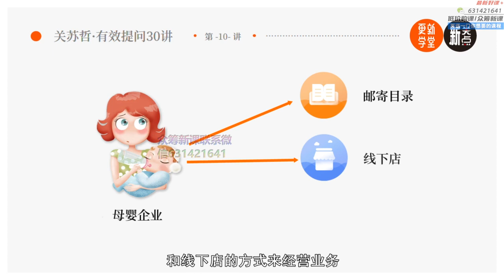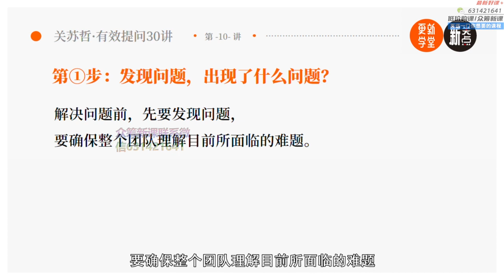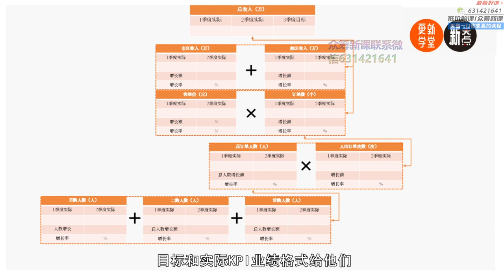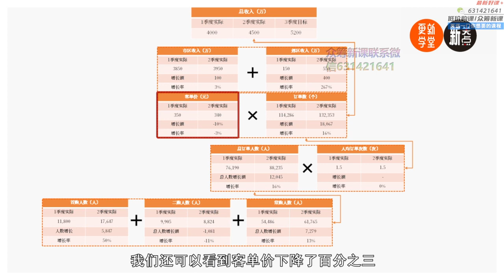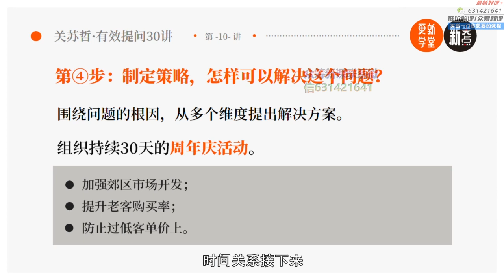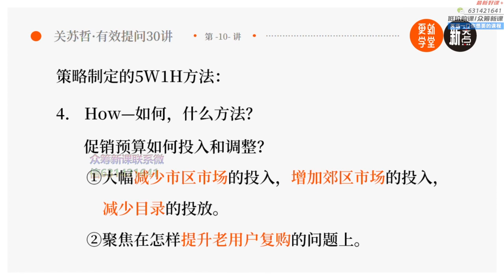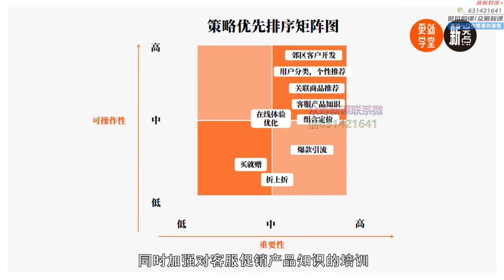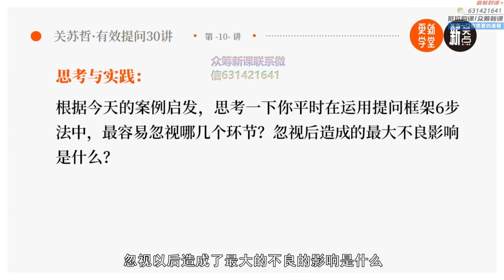10 提问框架6步法案例